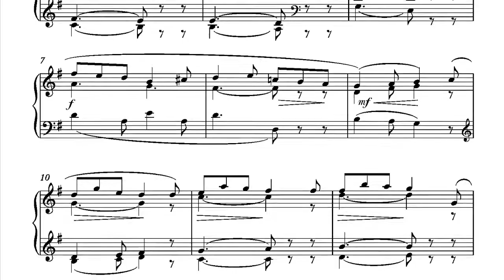Country Jig by Marjorie Hesse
Country Jig from “The Composers' Series, Volume  2(a)” - piano solos by Marjorie Hesse
More works from this volume have been released on the CD “Nostalgia” and "Reverie" also available from Wirripang.